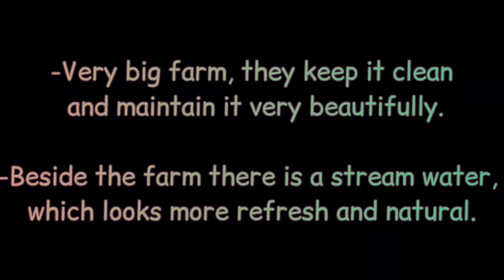AL KAZEM FARM | BALJURSAI | AL BAHA | مزرعة الخازم | بلجرشي | الباحة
Al Kazem Farm is located in Baljurasi, 20 mins travel from Al Baha.
This is a private farm but allowed people to visit. Farm owner was very nice and kind person.

In this farm there are Apricot, Fig, Peach, Grapes, Pomegranate and so on...
They allowed to eat, if u want to buy a box, prices may vary from size of the boxes.

Very big farm. they keep it clean and maintain it very beautifully.
Beside the farm there is a stream of water which looks more refresh and natural.

Do visit and enjoy